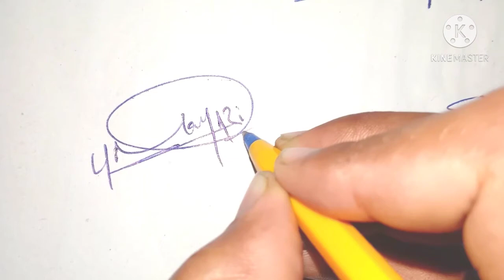Signature of Usman Arif by | Dr.Ali Hassan | Dr.Ali Hassan Art.